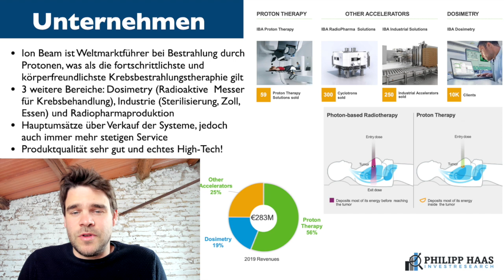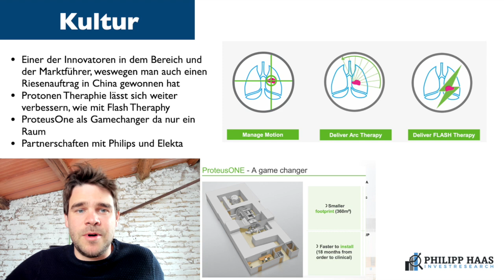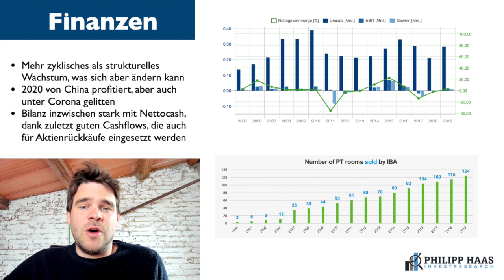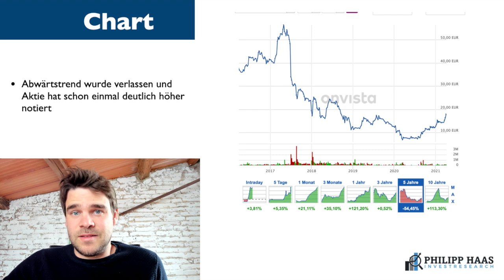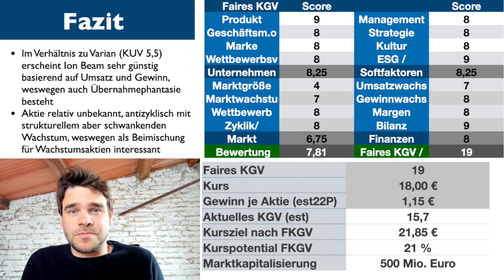Ion Beam Applications (iba) Aktie: Weltmarktführer bei der besten Krebsstrahlentherapie mit Protonen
Meine Meinung und Analyse zu Ion Beam Aktie
WICHTIG: Was ich für die Geldanlage empfehlen kann
1. Investiere erfolgreich so wie ich das tue mit meinen Wikifolios
2. Kaufe günstig Aktien mobil für 1 Euro hiermit (*) oder Wikfolios so
4. Lerne das Wichtigste über das Investieren, meine Investmentmodelle und warum das so wichtig ist mit meinem Buch "Die Kunst des Investierens"
5. Verpasse keine Videos und Veränderungen auf der 5x10 Aktienideeliste mit meiner kostenlosen Newsletter FINANZPOST
6. Diskutiere Aktien und Fragen dazu in der kompetenten Facebookgruppe

Meine Vision ist es die Geldanlage mit Aktien mehr Menschen möglichst, einfach, gut und kostengünstig zu ermöglichen. Börse und Finanzen ist nicht so kompliziert und der einfachste weg für den langfristigen Vermögensaufbau!